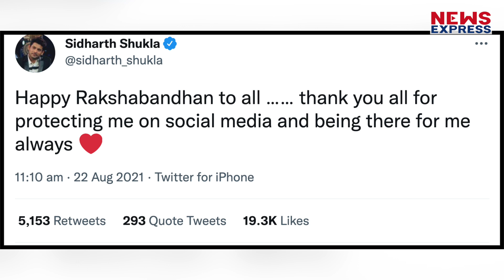Bigg Boss 13 विजेता Siddharth Shukla का निधन, आखिरी Tweet हो रहा Viral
सिद्धार्थ शुक्ला का आखिरी ट्वीट अब वायरल हो रहा है। ये ट्वीट उन्होंने 30 अगस्त को शाम 4.49 मिनट पर किया था। sidharth sidharthshukla viralnews